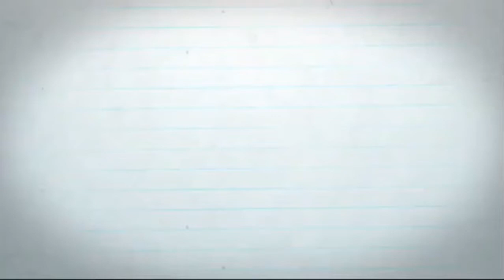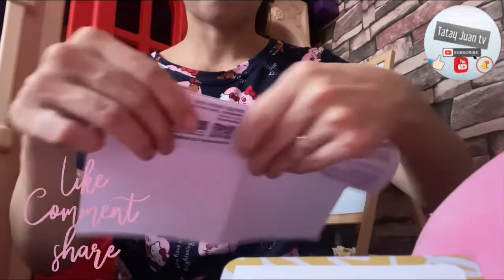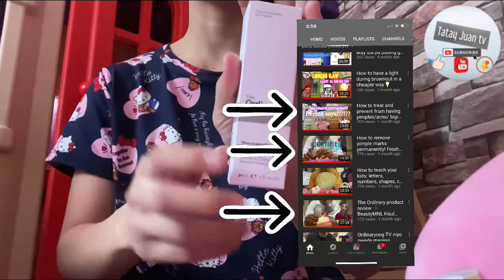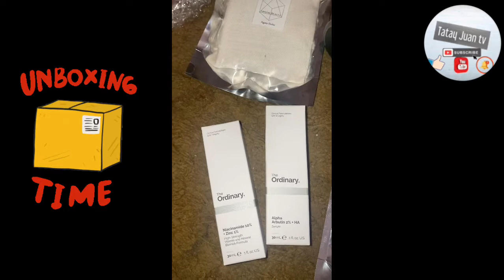BeautyMNL Unboxing Part 2/ Face stone rollers/ Amethyst Roller/The Ordinary Alpha Arbutin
BeautyMNL Unboxing Part 2
Face Stone Rollers
Amethyst Roller
The Ordinary Alpha Arbutin + Hyaluronic Acid
Korean Products

Thanks
“Tatay Juan tv”